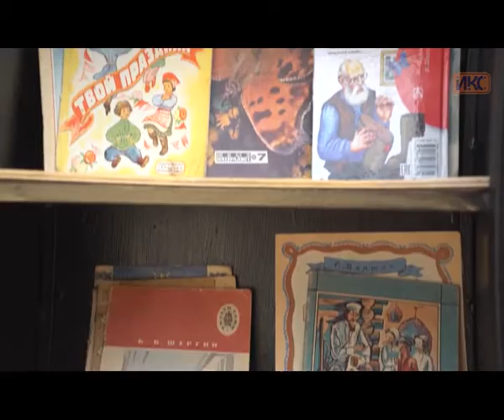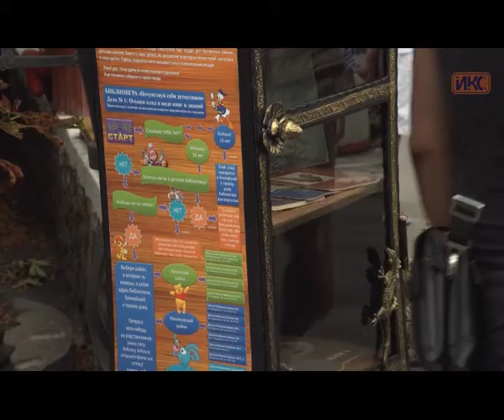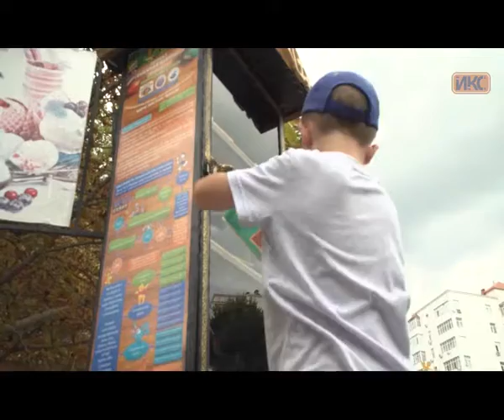В Севастополе зарождается детский буккроссинг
В Севастополе зарождается новое движение — детский буккроссинг. Во время прогулки ребята или их родители могут подойти к специально установленным книжным избушкам и почитать заинтересовавшую их книгу либо взять её домой. Пока что такие шкафчики установлены на улице Лазаревская на Корабельной стороне и в эко-парке «Лукоморье».